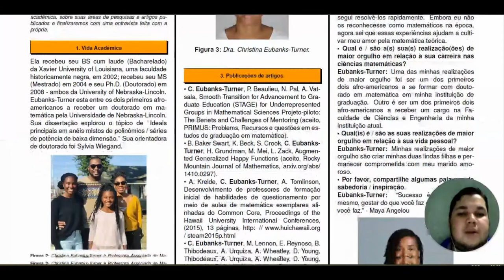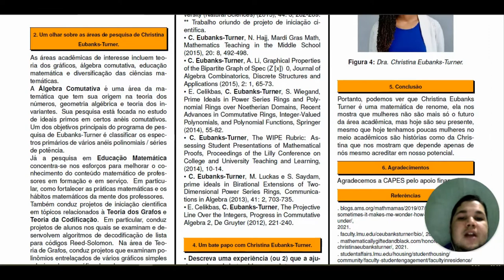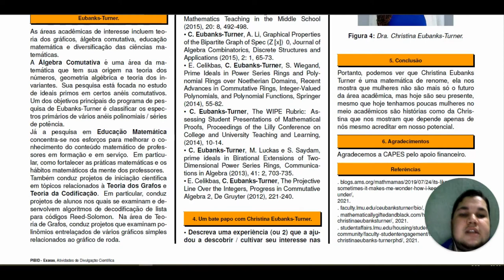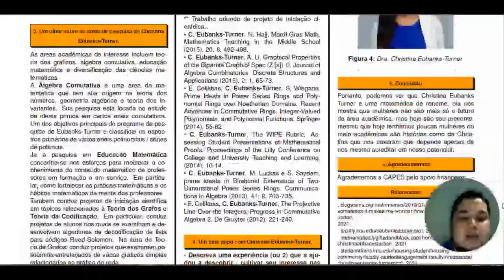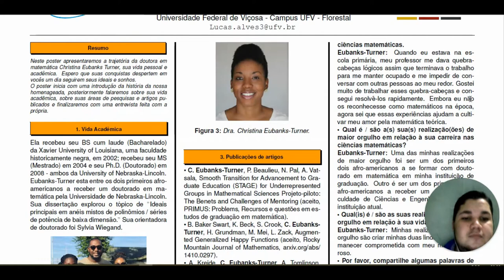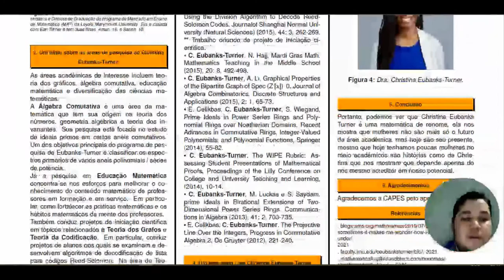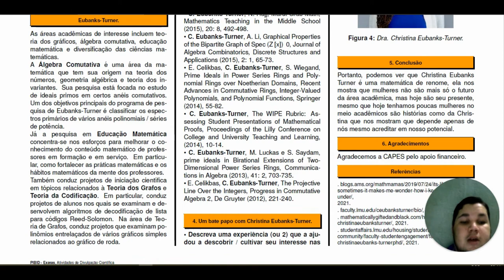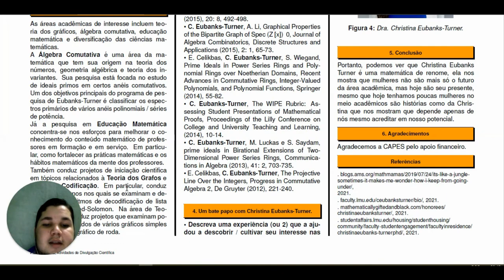Vida e Obra de Christina Eubanks-Turner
Apresentamos a trajetória da doutora em matemática Christina Eubanks Turner, sua vida pessoal e acadêmica. Espero que suas conquistas despertem em vocês um dia seguirem seus ideais e sonhos. O vídeo inicia com uma introdução da história da nossa homenageada, apresentamos sua vida acadêmica, suas áreas de pesquisas e artigos publicados.